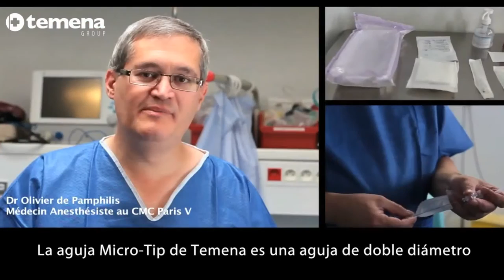Aguja espinal Micro-Tip - Sub. Español - (Parte 1/2)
El Dr. Olivier de Pamphilis, anestesista de la clínica Paris V (Francia) nos ayuda a explicar el uso y características de la aguja espinal Micro Tip® en este breve video.

La aguja Micro-Tip®  destacada por un doble bisel de 22G y 27G.

Este video no es una guía de producto.